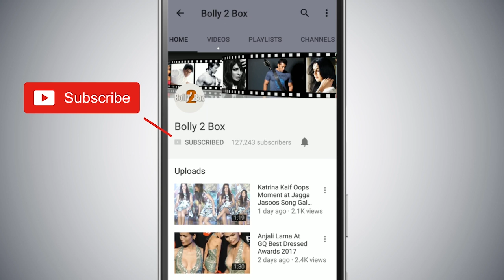Malaika के Arjun संग प्रेम संबंध के मामले को लेकर Arhaan Khan ने दी कुछ ऐसी प्रतिक्रिया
Malaika के Arjun संग प्रेम संबंध के मामले को लेकर ArhaanKhan ने दी कुछ ऐसी प्रतिक्रिया